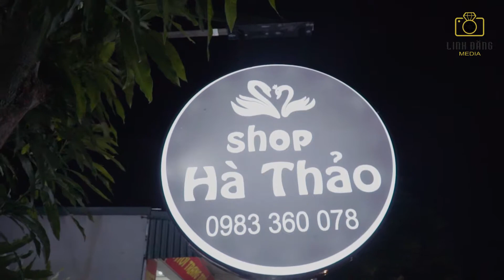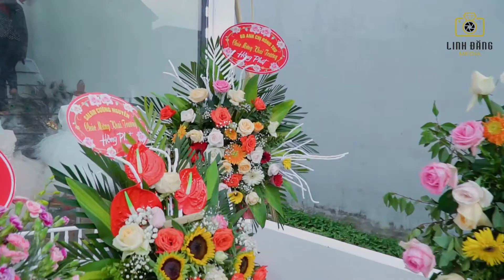Từng Bừng Khai Trương Shop Hà Thảo - Shop Thời trang, Phụ Kiện Trẻ Em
Linh Đăng Media sẽ đem lại cho bạn những khoảnh khắc ý nghĩa nhất và cảm xúc nhất với chi phí không thể ưu đãi hơn 😊
* Chuyên Quay Fim, Chụp Ảnh, LiveTream...
+ Lễ Khai trương, Khánh Thành, Khởi Công …
+ Hội Nghị, Hội thảo, Họp báo, Lễ ký kết …
+ Livetream , truyền hình trực tuyến
+ Quảng cáo, Giới thiệu, Ra mắt sản phẩm…
+ Chương trình Roadshow, Biểu diễn Thời trang…
+ Chương trình ở các Hội Chợ, Triễn lãm, Siêu thị…
+ Lễ Cưới, Tiệc Cưới, Tiệc Sinh Nhật…
+ Thủ tục ký hợp đồng nhanh gọn
* Hottline : 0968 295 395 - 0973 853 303.
ĐC : Số 09 - 11 Đường Từ Thức - Tiểu Khu 3 Thị Trấn Nga Sơn - Huyện Nga Sơn - Tỉnh Thanh Hóa